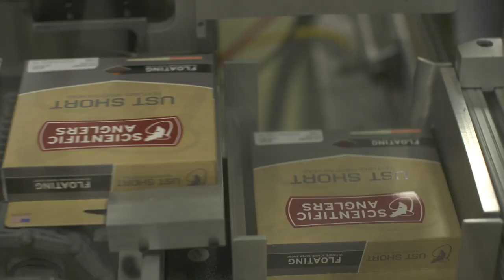Scientific Anglers "Tiny Pieces of All of Us" Fly Fishing Teaser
The Scientific Anglers team all shares one thing in common: we love to fish. This is a teaser for our upcoming brand video called "Tiny Pieces of All of Us," which will be out soon.